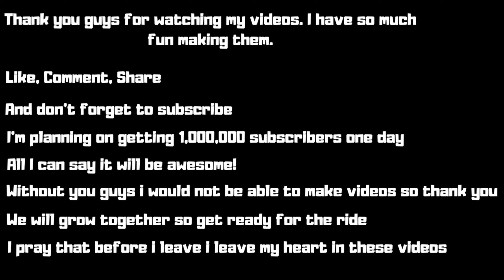Minecraft Dungeons Gameplay | Redstone Mines Solo Playthrough (No Commentary)